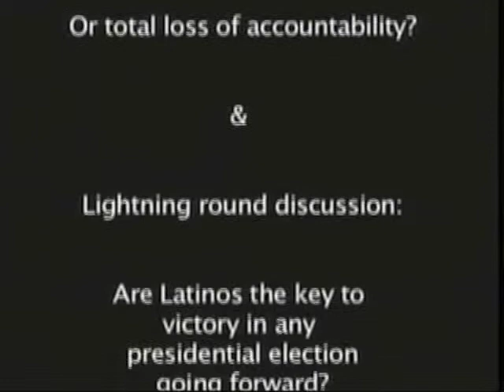The Opinion Talk Show: Should Educators Continue to Have Tenure?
The Opinion Talk Show (TheOpinionTalkShow.com)
Main Discussion:  Should teachers continue to get tenure or does it just breed complacency?  Lightning Round:  Are Latinos the key to winning any general election?

Co-hosts:  Mirna Martinez and Adeline Ortiz; Guest Panelist:  Dr. Andres Torres; Executive Producer:  Mirna Santiago; Producer: Paul Toscano